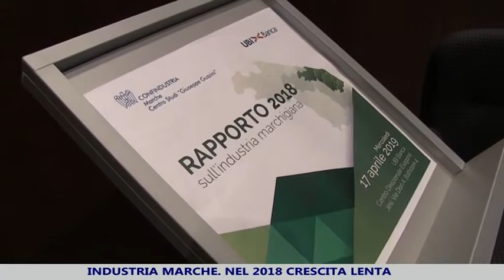Industria marchigiana, crescita lenta